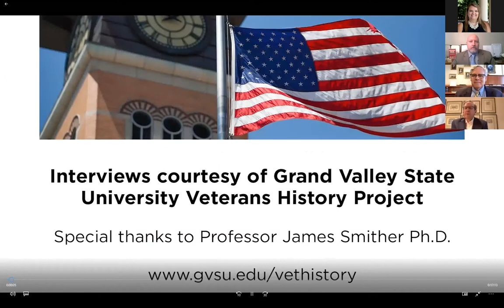Greatest Generation Day "Countdown 1945" Talk with Chris Wallace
On September 2, 1945, with the signing of the Instrument of Surrender aboard the US Navy battleship the USS Missouri, World War II was officially over.

To mark this momentous event, the Greatest Generation Day Committee virtually hosted veteran journalist Chris Wallace to discuss his book, "Countdown 1945."  "Countdown 1945" delivers a behind-the-scenes account of the 116 days leading to the bombing on Hiroshima on August 6, 1945.